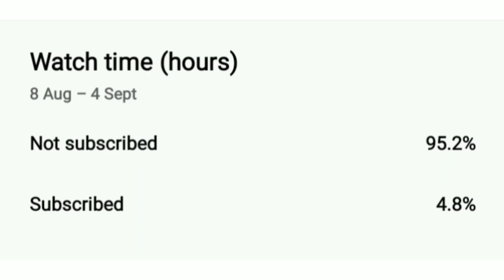CONFIGURACION PERFECT para SAMSUNG,A3,A5,A6,J2,J5,J7,S5,S6,S7,S9,A...